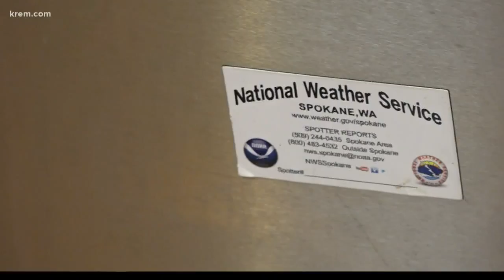Spokane family impacted by government shutdown: 'I just want it to be over'